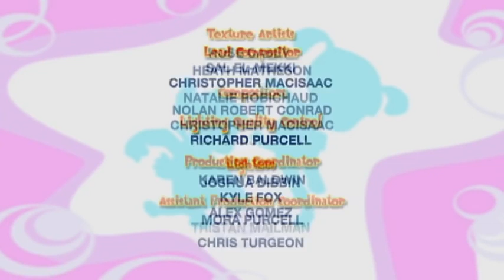Bo On The GO! - Bo and the Creaky Crink